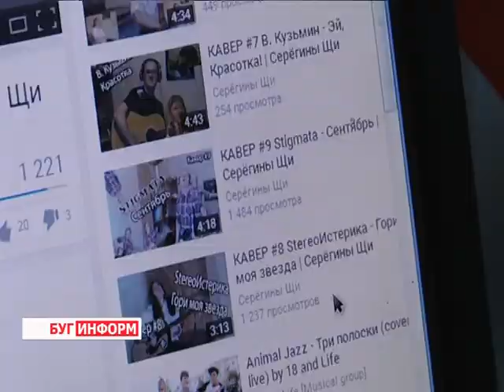2015-11-06 г. Брест. Блоггер и онлайн – музыкант Сергей Пилипук. Телекомпания Буг-ТВ.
Думаю, что не ошибусь, если скажу, что многие из нас мечтали быть известными. Летчиками или артистами, космонавтами или шоу-менами. Даже блоггерами, знаменитыми своими интересными мыслями и эксклюзивным видео.
Геройнашего следующего сюжета, Сергей Пилипук, решил покорить именно блогосферу. На протяжении нескольких лет молодой человек ведёт канал на видеопортале «Youtube», где делится со своими зрителями не только хорошим настроением, но и музыкой в собственном исполнении.